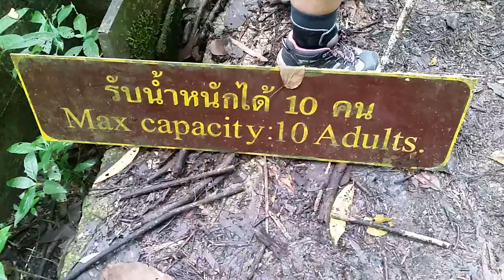Phuket - Bangkok on bicycles 2017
Closed trail... (dare devils 😣)